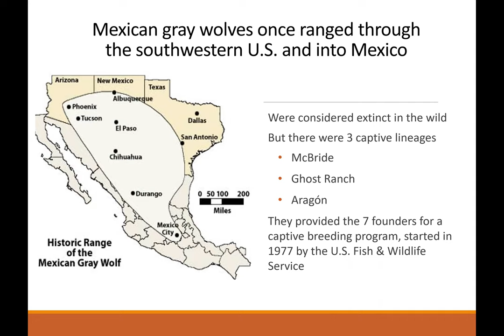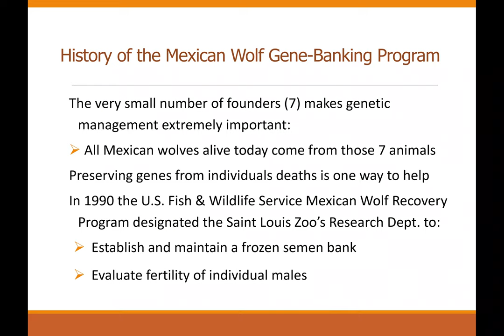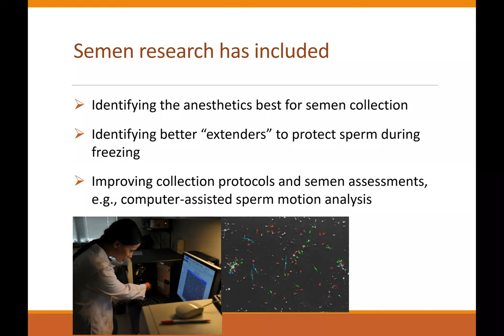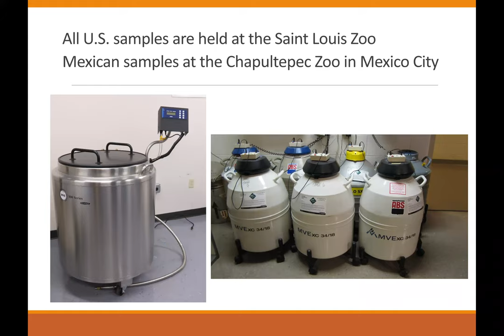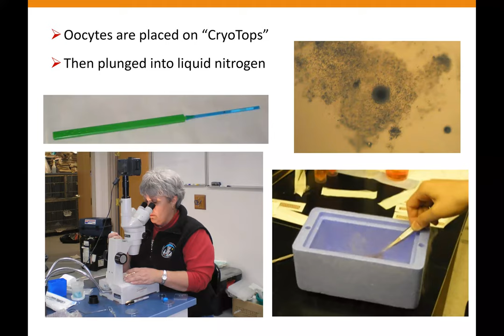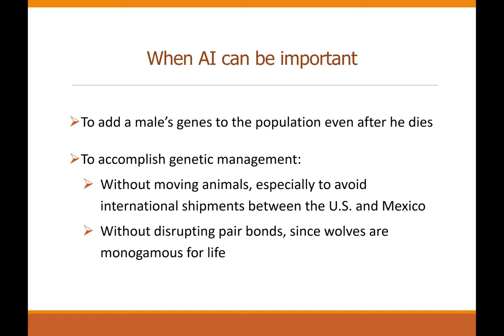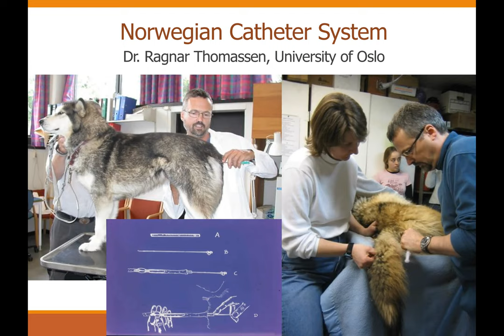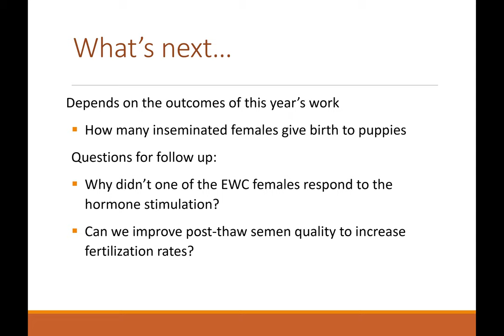The Role of Reproductive Management in Mexican Gray Wolf Recovery, with Cheryl Asa, PhD.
Saving a species on the brink of extinction isn't always romantic. But it's always essential.

Critically endangered Mexican gray wolves roam the wilds of New Mexico, Arizona and Mexico. They also live in captivity - in conservation organizations like the Wolf Conservation Center and zoos as well. But their future may be "on ice" in cryogenic vaults where some of the most precious genes of the species are being held for future reproductive use.

On March 27, 2019, the Wolf Conservation Center offered a free webinar, "The Role of Reproductive Management in Mexican Gray Wolf Recovery," with Cheryl Asa PhD to discuss the complex and critically important world of Mexican gray wolf reproductive management.

Cheryl Asa graduated from the University of Wisconsin-Madison with a B.A. double major in Zoology and Psychology and an M.S. and Ph.D. in Endocrinology and Reproductive Physiology. She recently retired from the Saint Louis Zoo after almost 30 years as Director of Reproductive and Behavioral Sciences, but continues her work with the U.S. Fish & Wildlife Service’s Mexican Wolf Recovery Program and Mexican Wolf SSP. Her first research experience with gray wolves was in Minnesota with David Mech, where she studied olfactory communication as well as reproduction. In 1990 she was asked by the USFWS to establish a semen bank for the Mexican gray wolf at the Saint Louis Zoo. That bank has since expanded to include eggs and ovarian tissue from female wolves as well. In addition, her lab at the Zoo has pioneered assisted reproduction methods, such as artificial insemination, for management of Mexican wolf population genetics.

For more information about wolves and the WCC's participation in wolf recovery, please and follow the WCC on Facebook and Twitter and Instagram